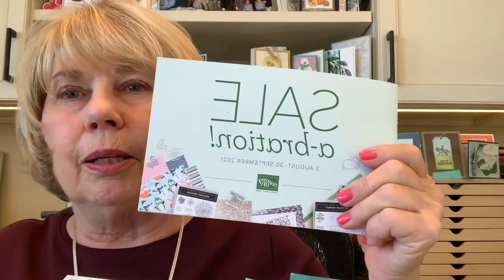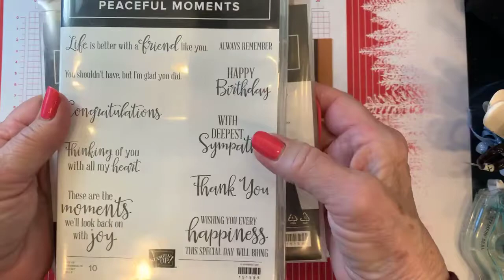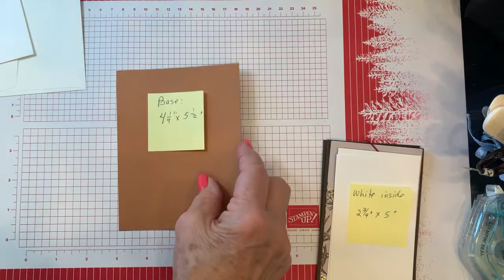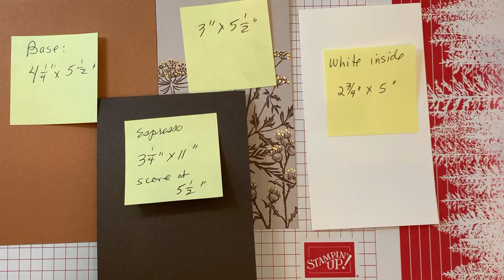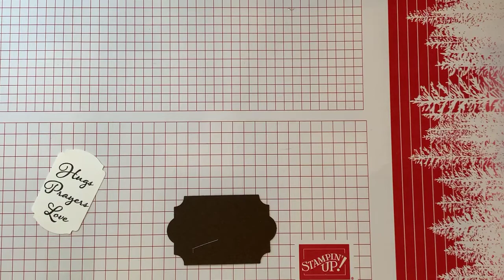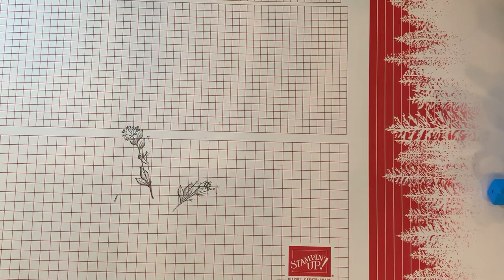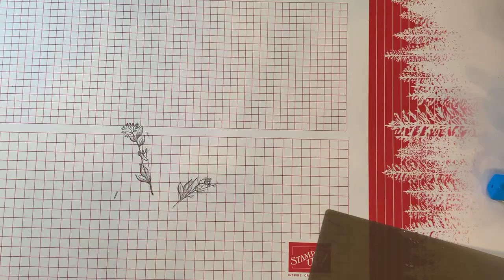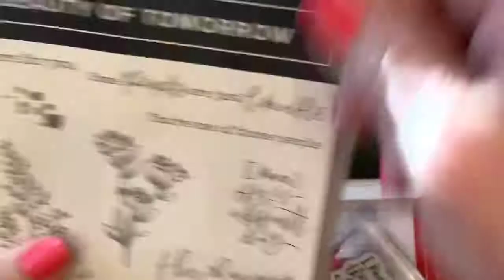Peaceful Moments & Positive Thoughts with Blackberry Beauty DSP September 21, 2021